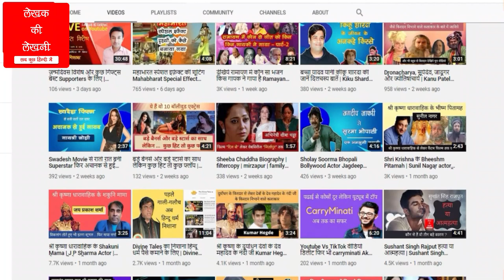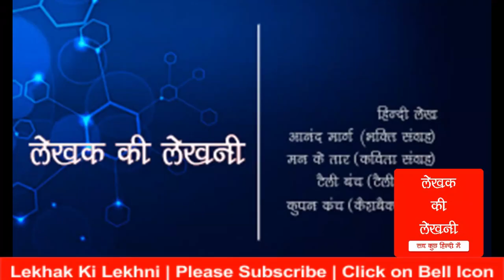Shri Krishna की Subhadra Sonia Kapoor Biography | Heena | Kusum, himesh reshammiya wife, Jai Hanuman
Know about Bollywood Actress Sonia Kapoor (Subhadra and Nameera) Wife of Himesh Reshammiya biography, Life Story and Unknown Facts & Watch Sonia Kapoor Biography in Hindi (बायोग्राफी इन हिंदी) लेखक की लेखनी

रामानंद सागर जी के धारावाहिक श्री कृष्णा में श्री कृष्ण की बहन सुभद्रा का किरदार निभाया था सोनिया कपूर जी ने। इसके अलावा धार्मिक धारावाहिक जय गणेश में लक्ष्मी जी, सीता जी और जय हनुमान धारावाहिक में रावण की पत्नी मंदोदरी का किरदार भी निभा चुकी हैं। सोनिया कपूर जी का जन्म 12 जनवरी 1980 को मुंबई महाराष्ट्र में हुआ था। इनकी शिक्षा सेंट ज़ेवियर कॉलेज मुंबई से पूरी हुई। इनकी अभिनय करियर की शुरुआत श्री कृष्णा धारावाहिक से हुई। इनका किरदार कुछ समय के लिए ही था। इस कारण से इन पर किसी का ध्यान नहीं गया। इसके बाद वर्ष 1997 में संजय खान जी के धारावाहिक जय हनुमान में सोनिया जी ने रावण की पत्नी मंदोदरी का किरदार निभाया। उस समय भी किसी का ध्यान नहीं गया। लेकिन वर्ष 1999 में आये सोनी टीवी के धारावाहिक हिना में नमीरा के किरदार से उनकी पहचान बनी। ये किरदार काफी प्रसिद्द हुआ। इसके बाद वो लगातार अपने अभिनय के दम पर विभिन्न धारावाहिकों और फिल्मों में नजर आयीं। सोनिया कपूर जी ने पिया का घर, कभी कभी, कुसुम, कभी हां कभी न, जुगनी चली जालंधर, परिवार, संजीवनी, मां शक्ति, बाबुल की दुआएं लेती जा, कुमकुम एक प्यारा सा बंधन, कैसा ये प्यार है, कहीं तो होगा, किटी पार्टी, आ गले लग जा, जय गणेश, जय हनुमान और हिना जैसे हिट सीरियल में काम कर चुकी हैं। सोनिया कपूर जी की बॉलीवुड की पहली फिल्म फरेब थी। इसके बाद इन्होने ऑफिसर, सत्ता और कार्बन जैसी फिल्मों में काम किया।